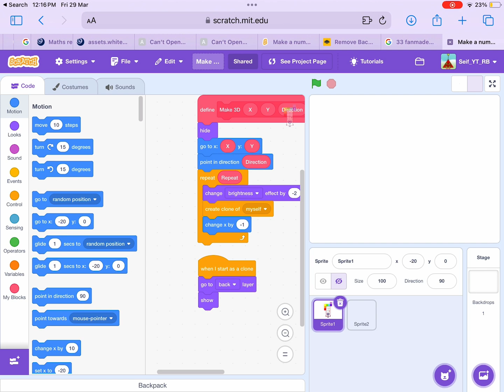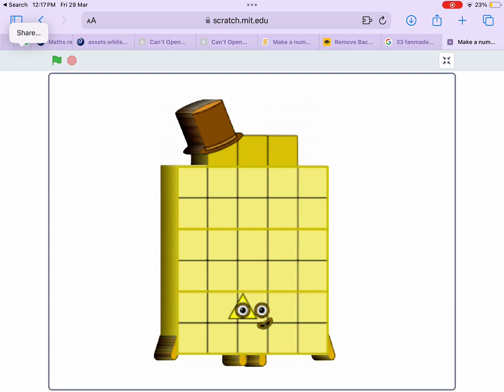How to make a Make a 2D numberblock 3D (Scratch project in comments)